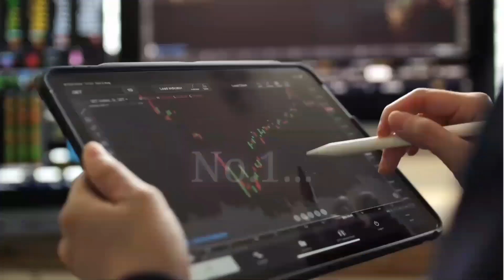AAS - Investing over $100,000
No Ponzi, simply invest minimum of USD 20 and earn daily 1.65%. No withdrawals fees, your capital is NOT locked.

FACTS ABOUT AAS
Withdrawals are Happening with Speed

Earn daily 1.65% daily

Minimum investment is $20

🔰Built on Blockchain

🌀💯% Smart contract protocol

🔰Liquidity pool with BINANCE

🌀Decentralized system

🔰Fastest arbitrage platform technology (ASI/HFT)

🌀21 automated daily trades

🔰24/7 trading system

🌀Large system with a capacity of 100 million users

🔰1.65% daily roi and grows on community expansion

🔰 Compound interest automated

🌀High security technology

🔰Minimum investment capital/minimum balance is 20 usdt

🌀Sms code to sim card and otp to email

🔰 You can operate and retire anywhere in the world

🌀The CEO is a public figure

🌀Single referral system of 5% on daily earnings

🔰Hands-free trading system

🌀 Physical office in New Jersey USA

🔰 Registered as a limited liability company in Colorado USA

🌀 Certificate of good standing verifiable

Very fast deposit system